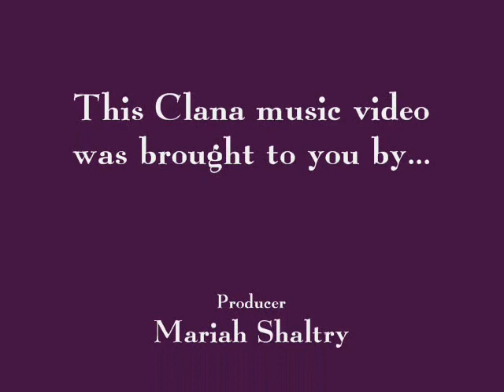A Promise Tribute To Clana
Clark and Lana have another hurtle to jump, but this time, the stakes are too high.

Episode: "Promise"

Smallville